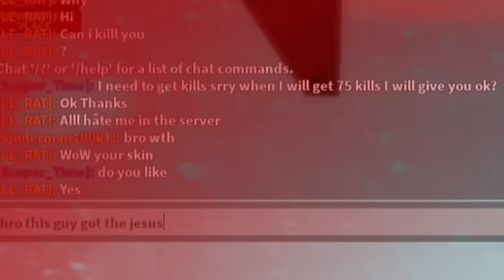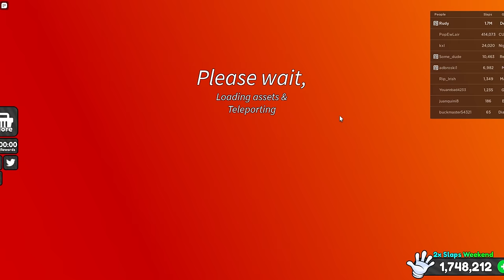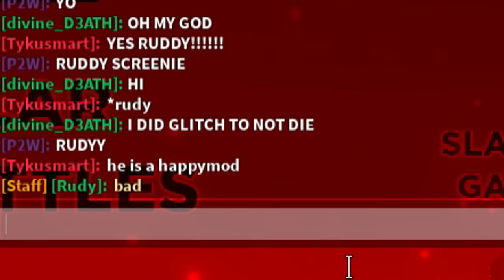Surprising Hackers With [Staff] Chat Tag #3 | Slap Battles Roblox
---Social Media

---Special Thanks---
My channel members: TheLucasX, BarkBark boi, The Carl, ImposmateX, sharkboi8ol4, XVS Gaming and Giga Chad.

Boosters of my discord server (2 boosts): TheLucas_YX, Pandalikeskillstreak, weirdo_indeed, neo1387, zoltyr, itdot.